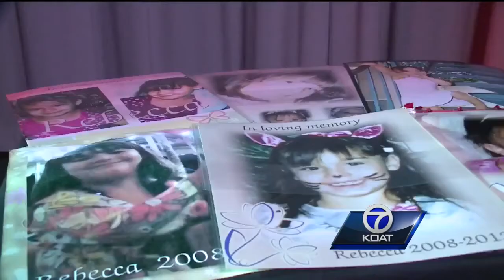Man accused in girl's death nowhere to be found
One of the people accused in the death of a 3-year-old girl is nowhere to be found.